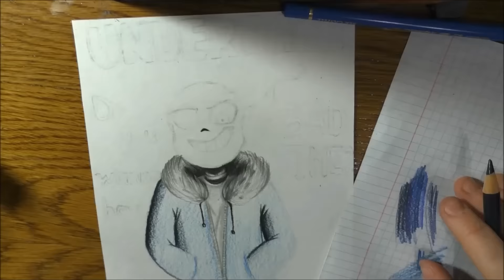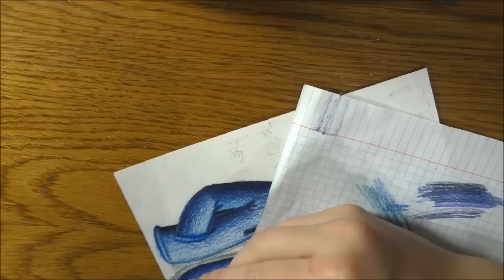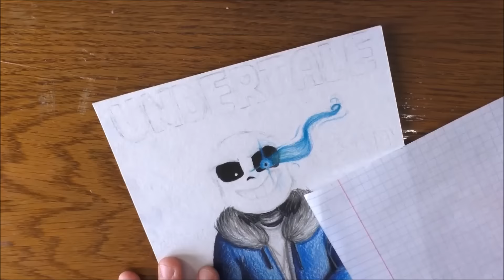Speedpaint: Undertale~ Sans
1) djsmell1- Stronger Than You (Sans Parody)
2) undertale ost megalovania sans battle theme (NaitiMP3.ru)